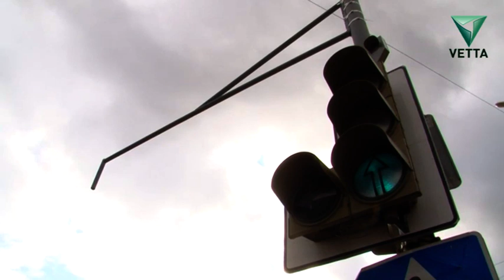Эх, дороги от 17 октября